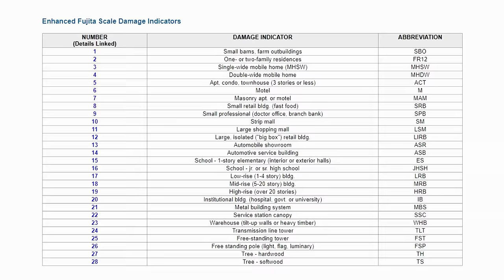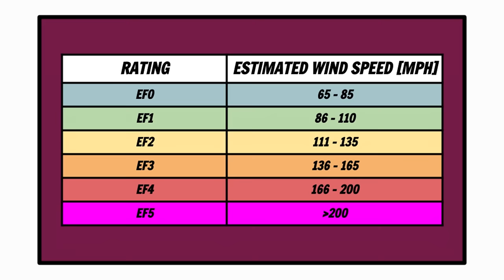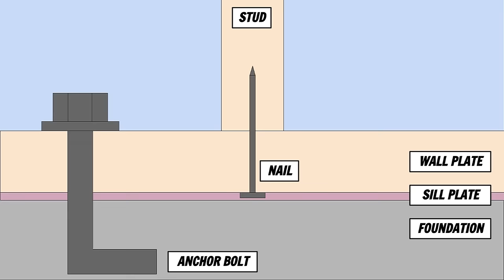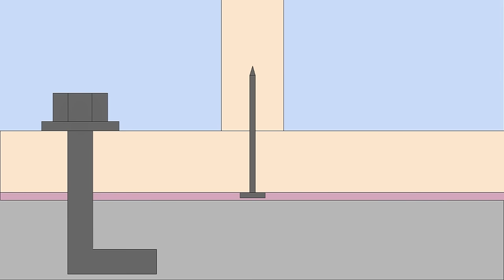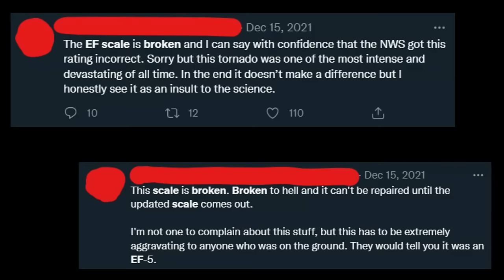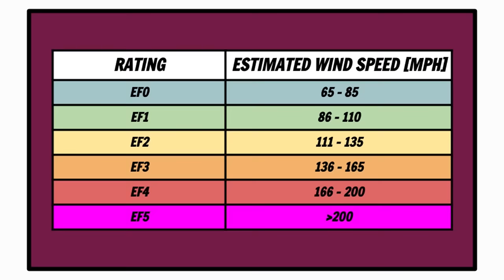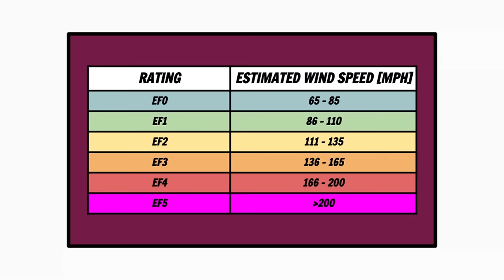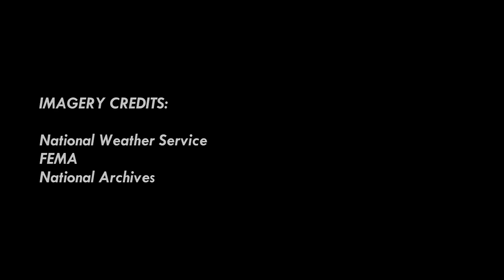How Tornadoes are Rated - The Enhanced Fujita Scale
The Enhanced Fujita Scale is how tornadoes are classified, but what really goes into rating a tornado and how does the scale even work. This goes through how the scale works, it's strengths and weaknesses, and the future of the EF Scale.